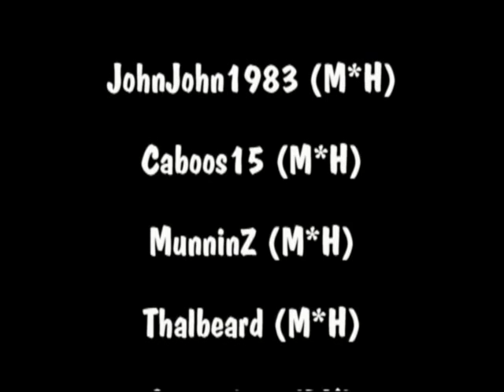The Twilight Server (Capture The Player)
This is the 1st of the Twilight Server Series, Hope you Enjoy.

#79 - Top Favourited (Today) - Gaming